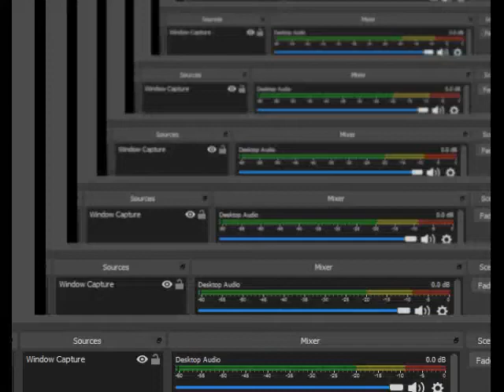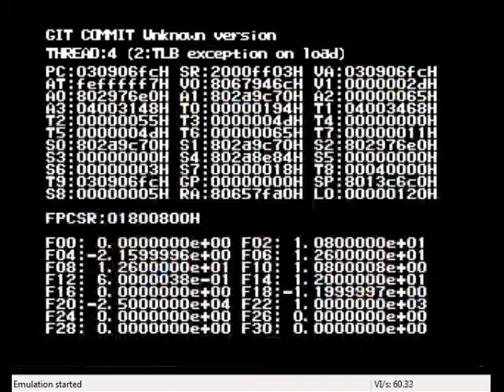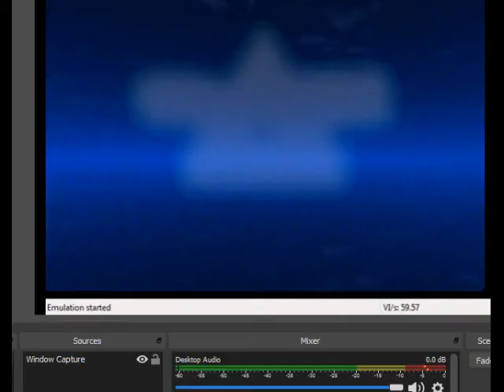The Legend Of Zelda Ocarina Of Time 1997 Space World Demo Prototype Maps Part 2 Dungeons